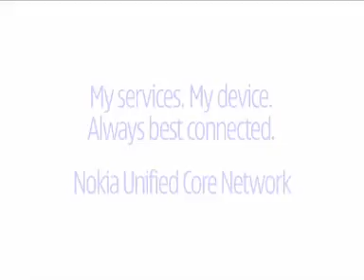Nokia Commercial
Nokia commercial filmed in Carnaby St London.